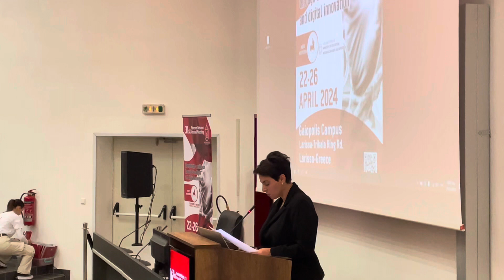Η Μ. Γαλλιού στο Διεθνές Συνέδριο Τμημάτων Νοσηλευτικής και Μαιευτικής